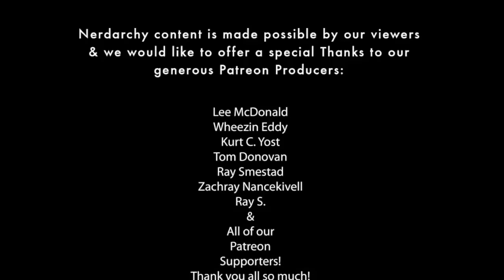The Mad Druid and Zombie Garden Gnomes Terrible Terrain of Dungeons and Dragons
As per a viewer request we explore the creepy world of garden gnome zombies and the mad forest gnome druid that is creating them. Of course this would have to take place in a corrupted forest with other undead monsters from the D&D monster manual roaming around. So this another horrible thing for us to add to our Chimes of Discordia dungeons and dragons campaign setting. Although I'm sure the concept would work for many fantasy based RPG games.